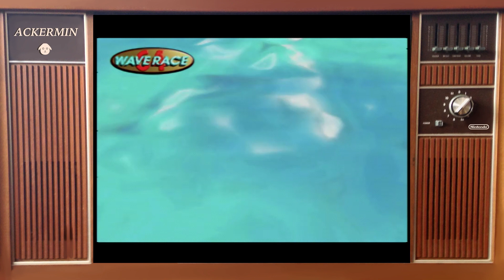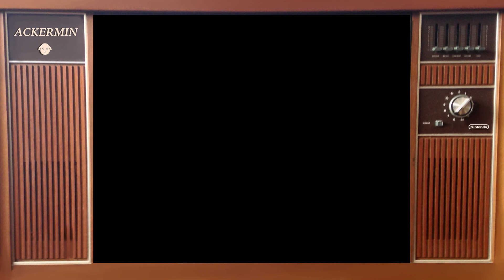Wave Race 64 - N64 Review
What's this? Two big videos in two weeks? Who is this man? This week we have a review of the classic Nintendo 64 game, Wave Race 64. Been wanting to make this one for a while now so I hope you guys enjoy! Ack out!